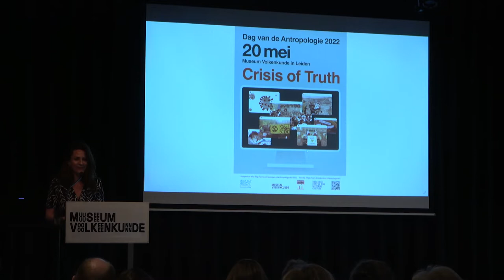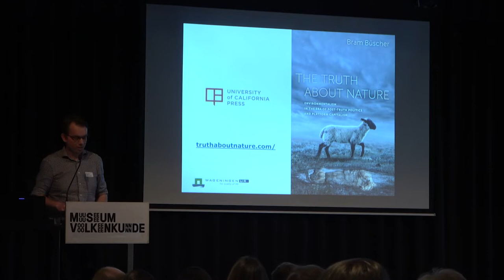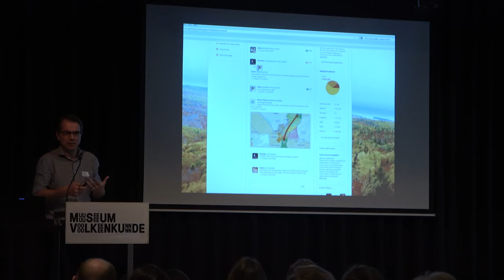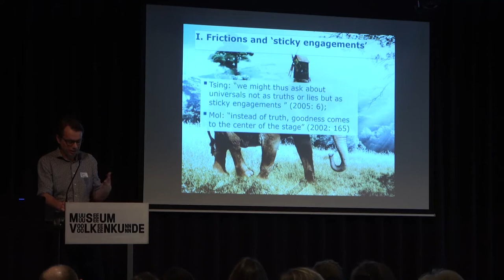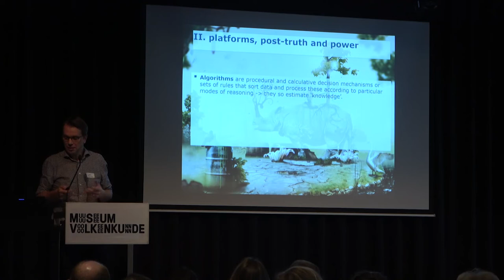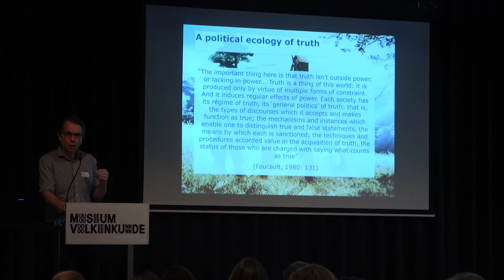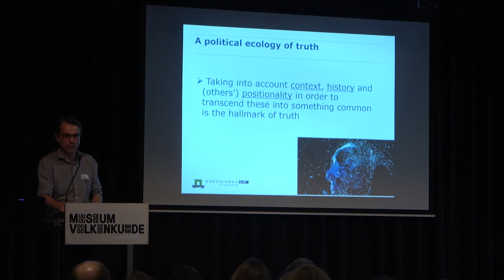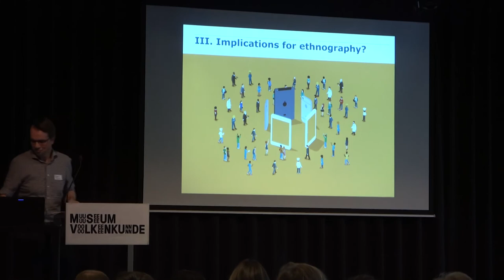Anthropology Day 2022 | The frictions and tensions of reorienting ethnography in the post-truth era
The frictions and tensions of reorienting ethnography in the post-truth era | Keynote lecture by Bram Büscher (WUR), discussant: Rebeca Ibanez Martin (UvA, Meertens Institute) | Part of the Dutch Anthropology Day (20 May 2022 in Leiden;

It is time for  for anthropology to (re)claim truth. Or at the very least to render truth productive. The rise of post-truth and the truth of our current socio-ecological predicaments demand this. But how to do so is not straightforward. Recalibrating deconstruction and finding a new balance between epistemic solidities and shifting sands is only part of the challenge. The greater anthropological challenge, Büscher will argue, is finding a new balance between frictions(things that chafe; the ‘sticky engagements’ of externals, even ‘worlds’) and tensions(things that stretch, that comprise internal strain, even ‘infarction’). The latter, while potentially even more violent, also reorients ethnography towards the question of truth.

To further explore this reorientation, Büscher will develop a political ecology of truth based on three core statements. First: post-truth is an expression of power under platform capitalism, not some updated variant of lies or bullshit. The distinction prods a deeper understanding of changing forms of capitalist power. Second: truth is not just power, but also more-than-power. The combination makes transformation possible. Third: the relations between data, knowledge and understanding are increasingly confused and corrupted. Their reassessment is critical in relearning the art of speaking truth to power.

Bram Büscher is Chair of Development Sociology at Wageningen University and visiting professor at the University of Johannesburg. He published widely on the relations between nature, development and political-economy. His most recent book on environmentalism in the era of post-truth and platform capitalism was published by University of California Press.

Rebeca Ibanez Martin works as a supervisor at the UvA’s anthropology department and as a senior researcher at the Meertens Insitute (KNAW). Among others, Rebeca’s research topics include animal and human relations, food and nutrition, the body, the anthropocene and sustainability.